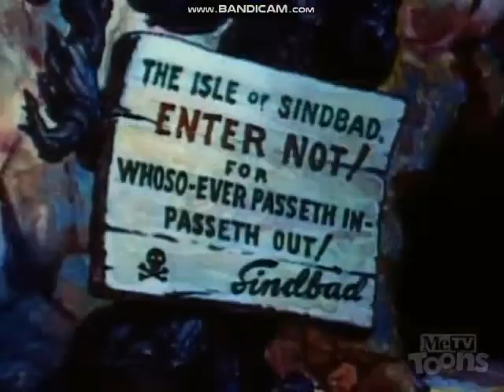Popeye The Sailor - Big Bad Sindbad (1952)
Recorded From MeTV Toons